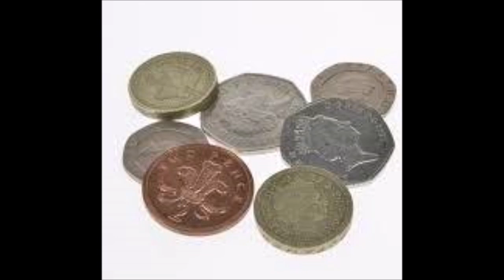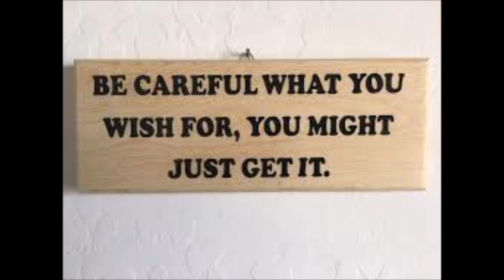Way Back When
Nostalgia isn't what it used to be.